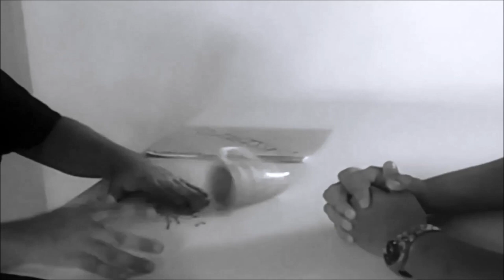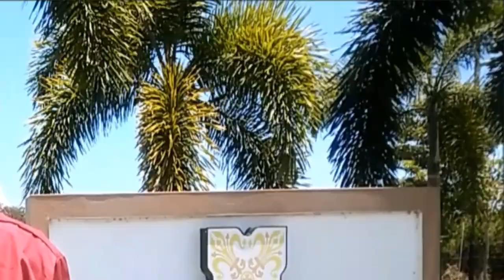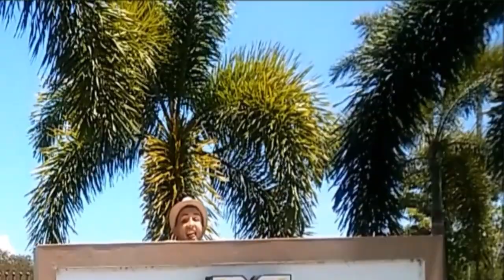Bloopers for Girls' Night [Re-edited]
Last year, I was so caught up with editing with the Shortfilm that sadly, I didn't make the video, correctly, so just recently I returned back into the editing process and re-edited the entire video, now some stuff was removed such bloopers from entirely different videos that aimed for rehearsal, but today the video is more clean and right on point with it's contents.